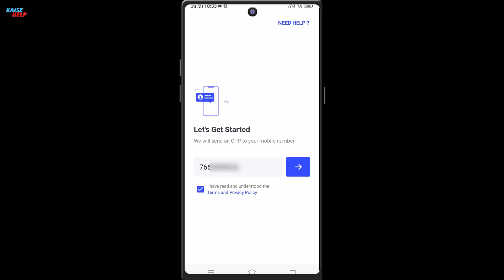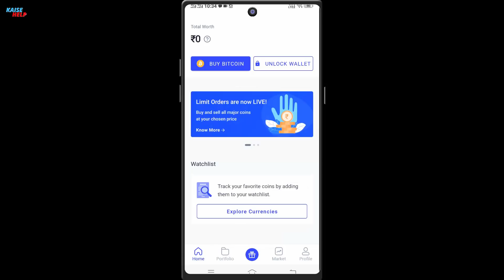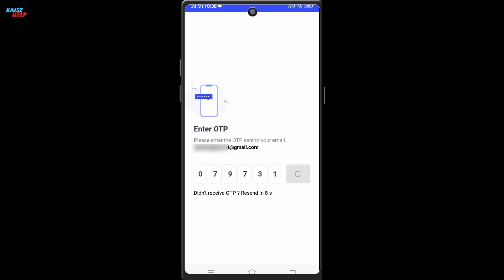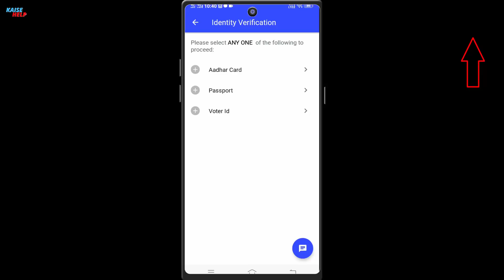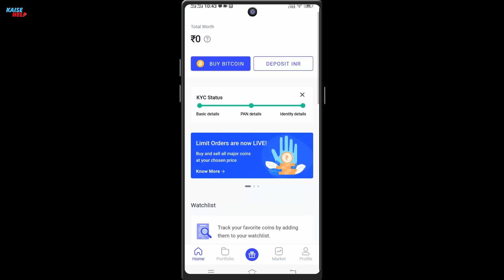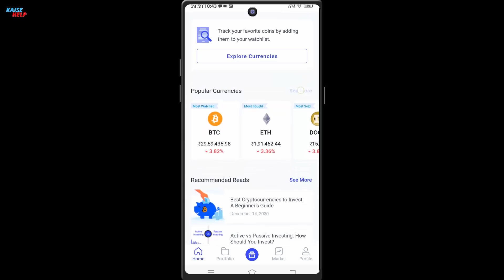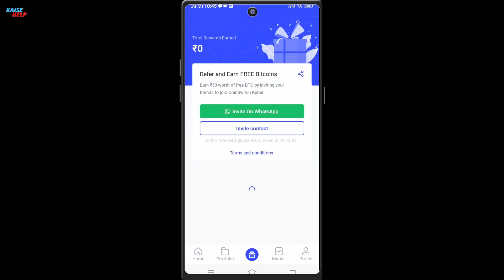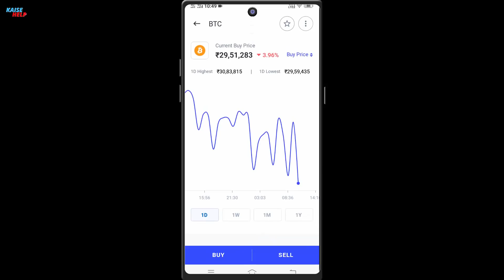Coinswitch Kuber se Bitcoin Kaise Kharide only Rs.100 mai | How to Buy Cryptocurrency in Hindi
is video mein maine aapko bataya hai hai ki Kaise aap Bitcoin ko bike kar sakte hain aur usko sale kar sakte hain.

Easiest way to buy/sell 100s of crypto. Signup on CoinSwitch Kuber using my referral and first 3 users will get Rs. 50 worth FREE BTC. Link expires in 24 hours